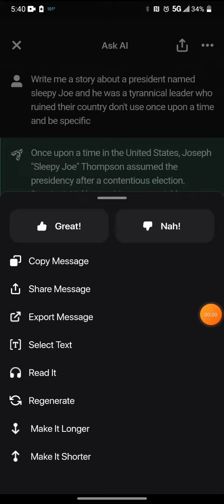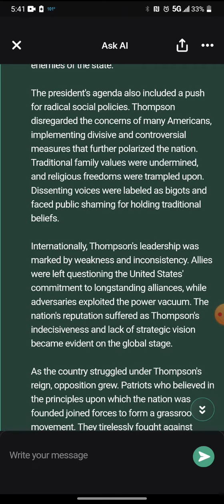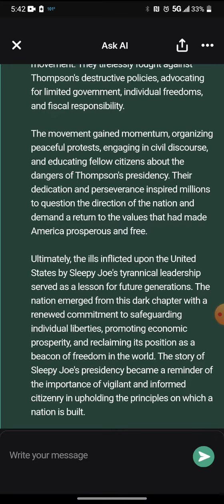a story about a tyrannical leader named sleepy Joe